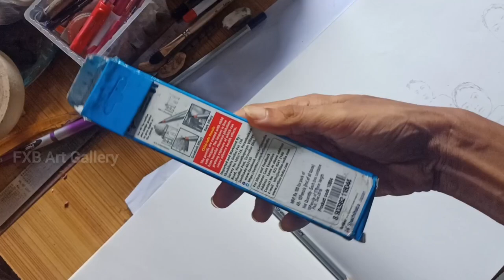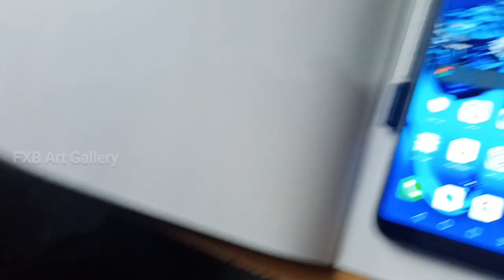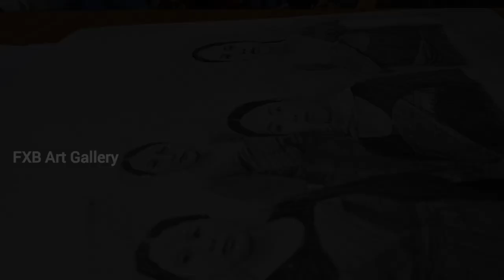Gorai Phakhri Saothun Screening jabai | Poster Drawing khalambai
Hi. This is Francis Xavier Basumatary. I'm a Self-taught artist.
Follow @MithiNarzary260520
Follow @sangeenabrahma3346